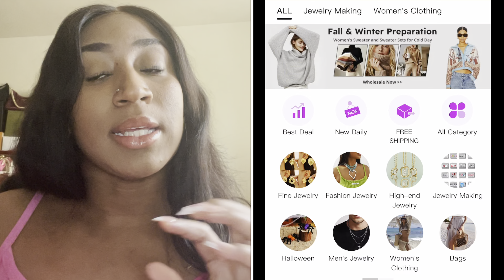Nihaojewelry Collective Haul | Trendy Affordable Jewelry, Accessories and Bags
New App and Website Users can get up to $40 Discount!!!💰

style

SHEIN code : 2HJTC

Start investing today ! Sign up and get a free stock Join Robinhood with my link and we'll both get a free stock